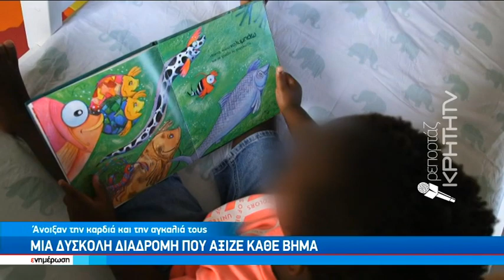Οικογένεια δεν είναι μόνο οι δεσμοί αίματος